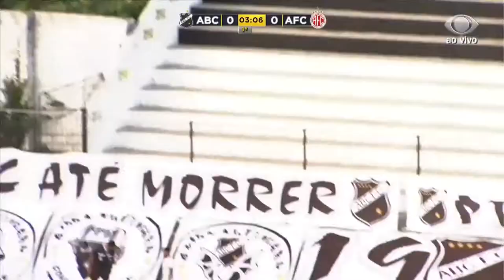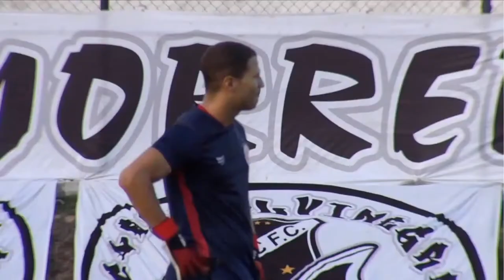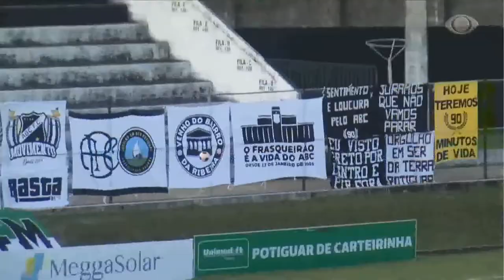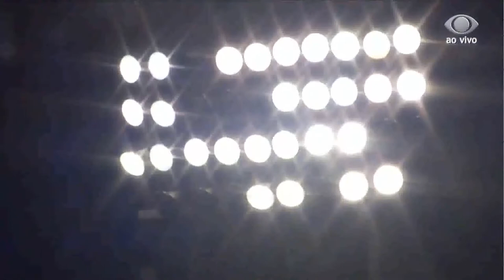ABC 3 x 1 América | JOGO COMPLETO | NARRAÇÃO DE MARCOS LOPES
Imagens: Band RN | Áudio: 98FM Natal